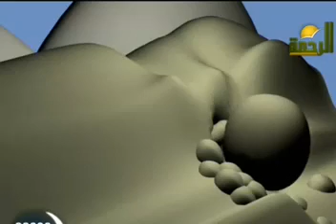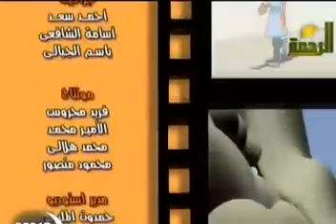04- الثلاثة الذين آواهم الغار - الكرتون الإسلامي : قصص من السنة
موقع حدائق الرحمن يقدم حلقة جديدة من الكرتون الإسلامي قصص من السنة